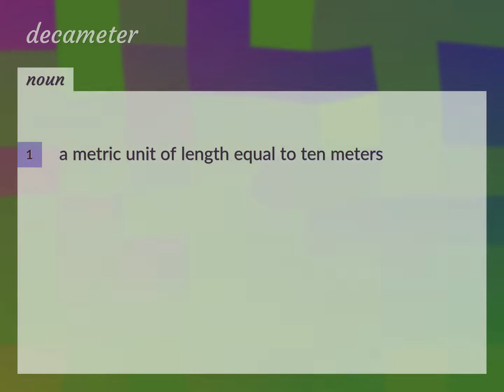Decameter | meaning of Decameter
What is DECAMETER meaning?